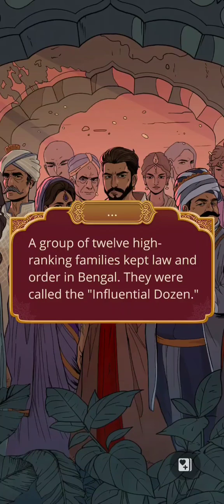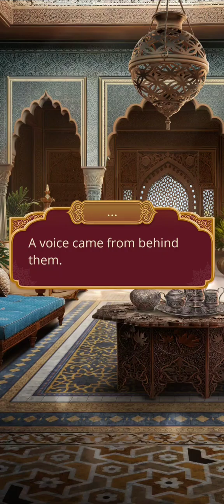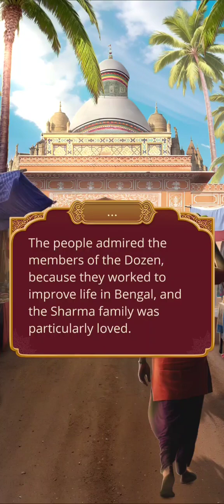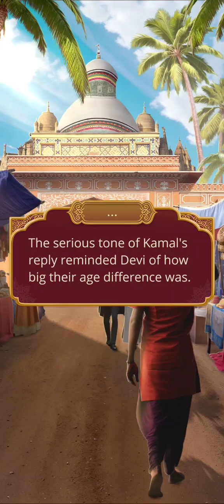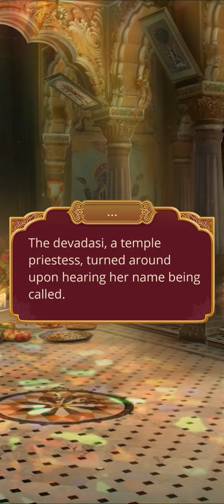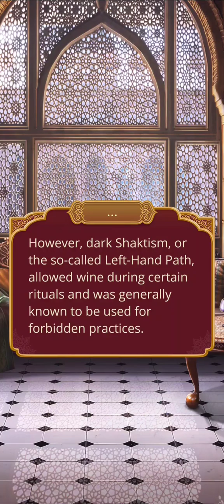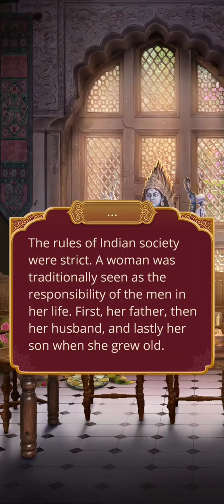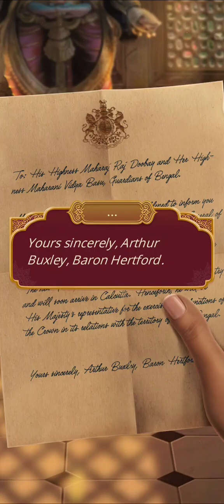Kali: Flame of Samsara Season 1 Episode 1 (Saraswati Route) - 💎 (Romance Club)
The Lioness and the Tiger.

Navigating the intrigues of Indian high society has never been easy, but when you are forced into an engagement with your enemy - a British Lord - your life is completely upended.

Solid start to the story. Still determining the LI, but it will likely be Saraswati who has not been introduced yet. Should be interesting to see how it develops, especially since I have not started the original Kali: Call of Darkness story. That will likely come after this prequel is completed.